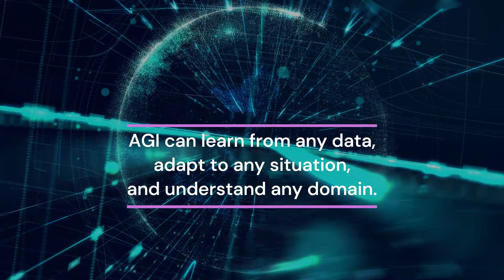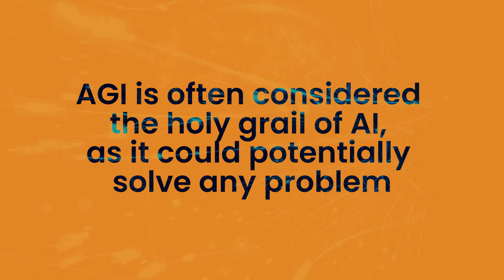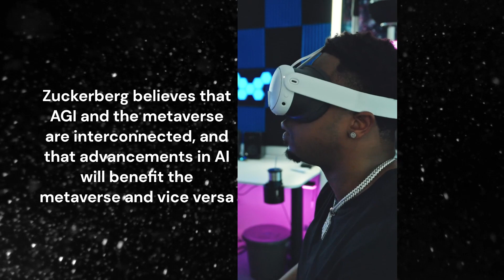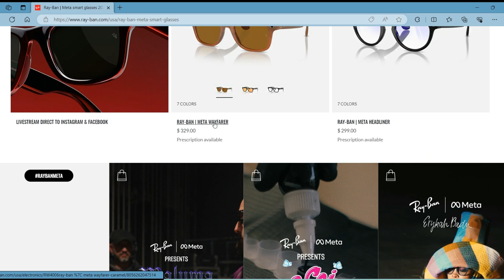Shocking announcement from Mark Zuckerberg related to AGI and Metaverse |Ray-ban meta Glasses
In this groundbreaking video, we delve into the significant announcement made by Mark Zuckerberg, the CEO of Meta Platforms Inc. (formerly Facebook), regarding the development of Artificial General Intelligence (AGI). Notably, he discusses Meta's commitment to making AGI open source, transforming the landscape of AI. Additionally, we explore the intertwined relationship between AGI and Meta's ambitious project, the metaverse, and the potential impact on the future of technology.

Key Points Covered:

Understanding AGI and its significance in the tech world.
Concerns and ethical considerations surrounding the development of AGI.
Meta's strategic plan for achieving AGI and the role of computing power.
The metaverse project and how it aligns with advancements in AGI.
Mark Zuckerberg's surprising commitment to open source AGI developments.
Potential motivations and benefits for Meta in open sourcing AGI.
🌐 Related Links:

Meta's AGI Announcement
Meta's Metaverse Project
🕶️ Ray-Ban | Meta Smart Glasses:
Discover the innovative collaboration between Meta and Ray-Ban, resulting in the Ray-Ban | Meta Wayfarer smart glasses.

Ray-Ban | Meta Wayfarer Smart Glasses
Learn More about Meta's AGI and Ray-Ban Partnership
💰 Pricing and Availability:
The Ray-Ban | Meta Wayfarer smart glasses are priced at $329 and are available on the official Ray-Ban website and Amazon. Get them with prescription lenses if needed. Experience them in person at select Ray-Ban stores or online retailers.